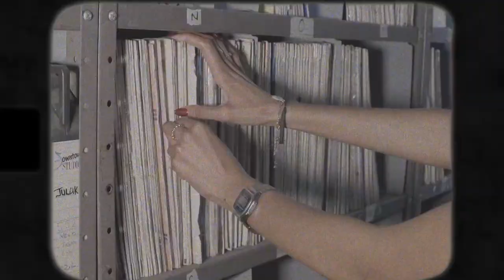Africa's Original Soundtrack (Trailer)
This Africa Day, we imagine the day it all started and the music that may have accompanied it.

At the summit’s after-parties, on the night of 25 May 1963, we imagine Addis Abeba buzzing with sounds and delegates from around the continent. Not “groove” but a chilled affair, The Ethiopian Imperial Guard Band performing live and a designated record player playing old shellac records of ‘50s/’60s African hit singles.

Africa’s Original Soundtrack is the continent’s soundtrack, in the context of recorded music and a rich musical legacy. Copied, co-opted, referenced, influencing tastes and styles the world over. Throw into the mix some of the earliest records ever made, using South Africa as the home base to the largest archive of master recordings, fast forwarding to the present future.